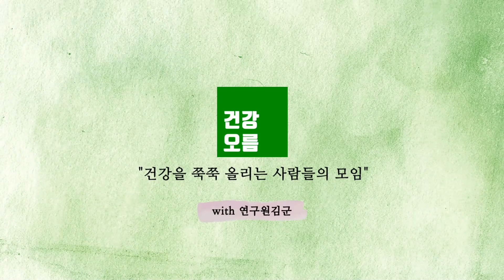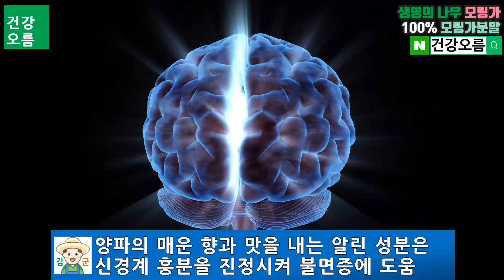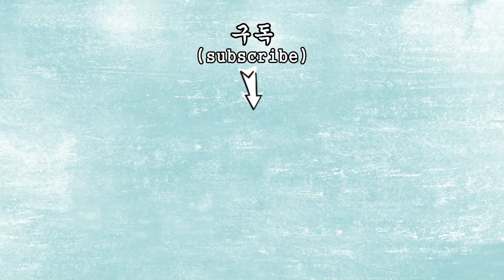이것을 먹었더니 괴로웠던 불면증이 사라졌다!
안녕하세요. 건강오름 김군 입니다.
‘잠이 보약’이라는 말이 있듯이 잘 자는 것은 피로회복과 면역력 증강 등 우리 삶에 매우 중요한 요소입니다.
국민건강보험공단에 따르면 성인의 1/3 이 ‘불면증’을 겪고 있는데, 그중 5%만이 병원을 찾는다고 합니다.
불면증으로 인해 수면을 제대로 취하지 못하게 되면 피로감, 소화불량, 집중력 감소 등으로 일상생활에 지장이 생길 뿐 아니라 우울증, 불안감 등으로 어려움을 겪을 수도 있는데요.
양질의 수면을 위해서는 트립토판을 비롯해 각종 영양소의 섭취가 중요합니다.
오늘은 이런 불면증에 도움이 될 수 있는 음식들에 대해서 알아보겠습니다.

일부영상은 "Videezy.com"을 통해 정식 다운로드 후 사용함.